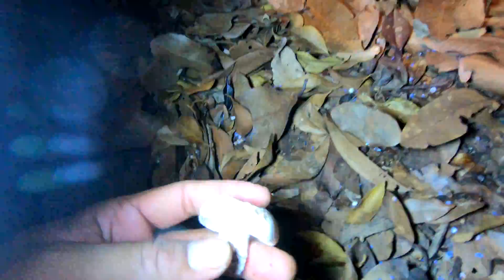ภารกิจสุดสะออน!! ไต้เห็ดราคาแพง หายากมากๆ "ยายหมวยจัดให้"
สวัสดีครับ คลิปนี้ผมจะพาเข้าป่าไปกับยายหมวยและคู่ขาอีกทั้ง 3 เพื่อตามหาเห็ดที่มีราคาแพง ถึง กก.500 บาท นั่นก็คือ "เห็ดผึ่งตองตีนตัน" ที่มีรสชาติอร่อย กรุปกรอบหวานเนื้อแน่ เป็นที่ต้องการของบรรดาผู้ที่ชื่นชอบรับประทานเห็ด ที่ทุ่งหนองไฮ ไปดูกันเลยครับ

ช่องทางติดต่อบ่าวยงค์ ID Line ►: 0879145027
ติดตามเราได้ที่ Facebook อะลางสะออน

ขอบคุณที่ร่วมเป็นหนึ่งในครอบครัวอะลางสะออน ทุกๆ กำลังใจที่ส่งให้ ทุกไลค์ ทุกแชร์  ไว้ ณ ที่นี้ด้วยครับ